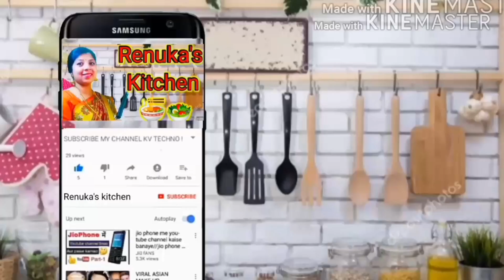सोप्या पद्धतीने बनवा आळूची भाजी | Aloo chi bhaji | Renuka's Kitchen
How was our " Alu chi Bhaji  😋" recipe I hope you all enjoyed it, if you really then "LIKE" this video and yes, also don't forget to "SHARE" with your friends and also "SUBSCRIBE" our channel and plz support by pressing "BELL ICON" so you all will not miss any of the tasty recipes from our channel.

8] 🍜 ज्वारीचे नूडल्स 😋 | भाकरी खाऊन कंटाळा आला असेल तर ही रेसिपी नक्की ट्राय करा | Jwarichi Noodles.